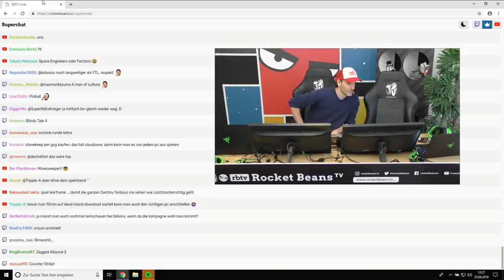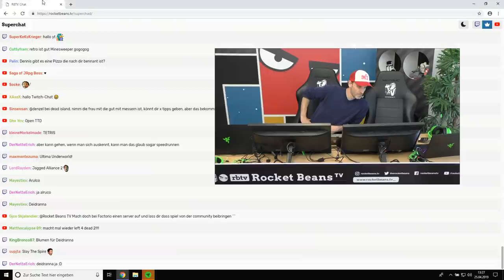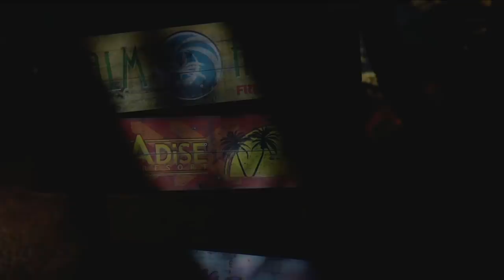Mit Paddel, Hammer & Fäusten gegen Zombies im Feriendorf | Dead Island mit Dennis